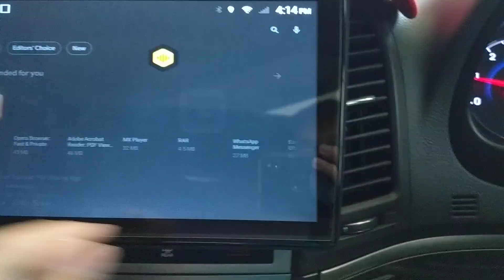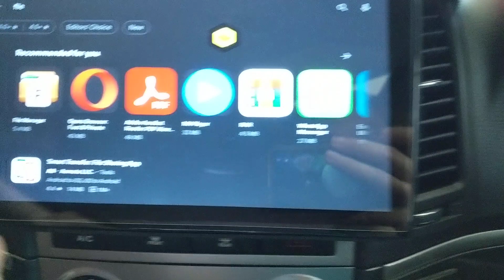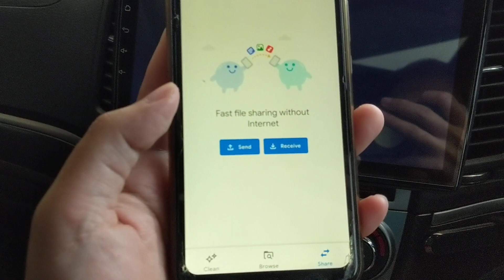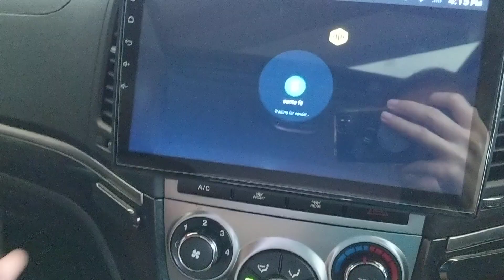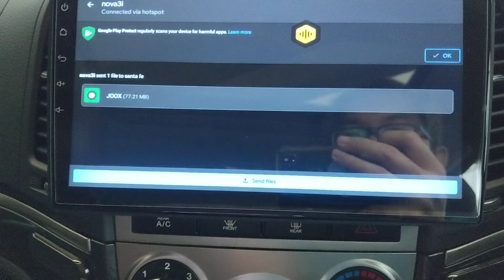File Transfer, download Apk Android Player dengan Mudah.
Penghantaran file apk, music file dan music file dengan Mudah.